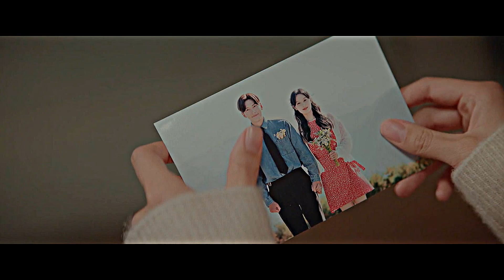August, Honey | Jae-won & Eun-oh (Lovestruck in the City)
"And now you're a stranger but I'm still July..."

Had to get these two out of my system WHEW, what an angst roller coaster and how insane is their chemistry holy shit. I won't soon forget them let me tell you that.